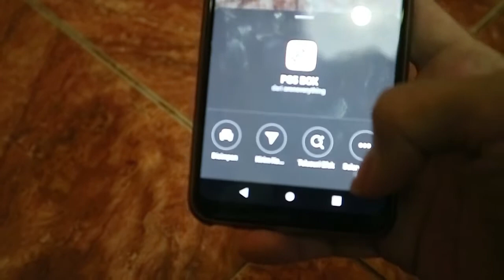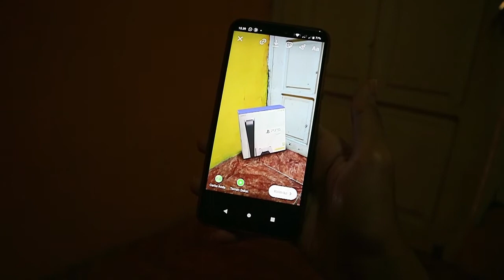Cara mudah buat gambar box PS 5 disekeliling kalian